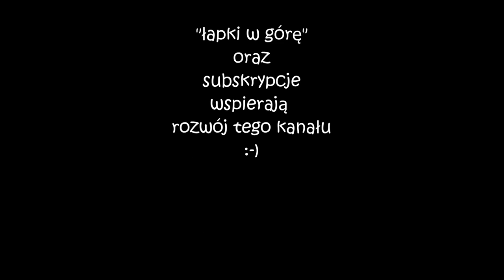XCOM 2, War of The Chosen (PL) cz.64b - kolejny wybraniec.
Wyzwolenie Ziemi w grze XCOM 2 War of The Chosen - playlista

XCOM 2 - strategiczna gra turowa będąca kontynuacją klasycznejgo "UFO: Enemy Unknown" wydanego w 1994r. przez Microprose.
Najnowsze DLC "War of The Chosen"  wzbogaca grę o nowych, potężnych wrogów, dodaje trzy niezależne frakcje oraz wprowadza nowe misje, lokacje, postacie oraz ulepszenia.

Zapraszam również do obejrzenia innych moich filmów:
- inne